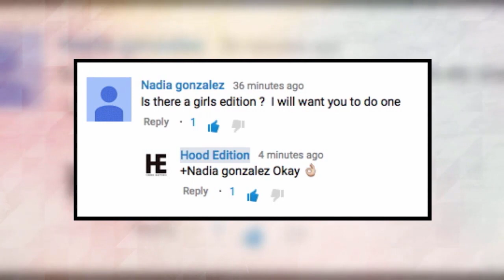Straight BARS Compilation (Part.5) | Girls Edition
★★ HOOD EDITION GANG ★★